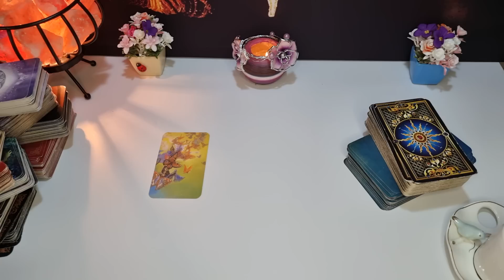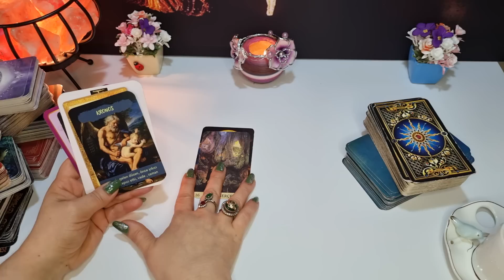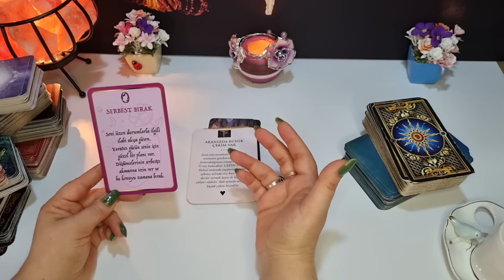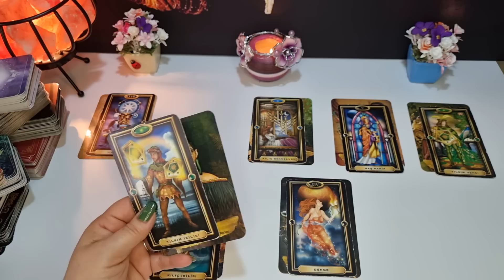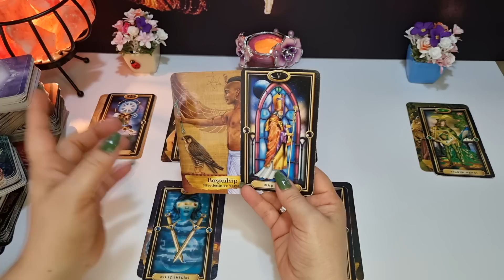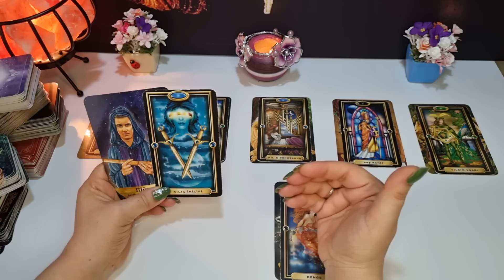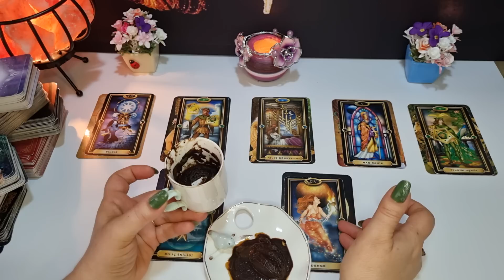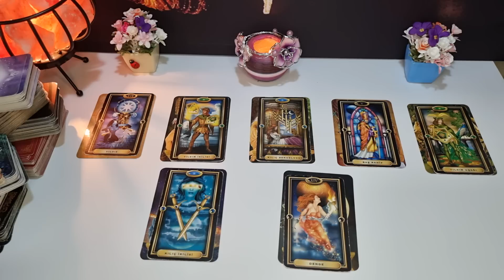BALIK ❤️ YÜKSELEN ❤️ BALIK BURCU EKİM AYI DETAYLI KAHVE TAROT AÇILIMI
BU VİDEODA BALIK YÜKSELEN BALIK BURCUNA İVİN EKİM AYI DETAYLI KAHVE TAROT AÇILIMI YAPTIM İYİ SEYİRLER ♥️♥️